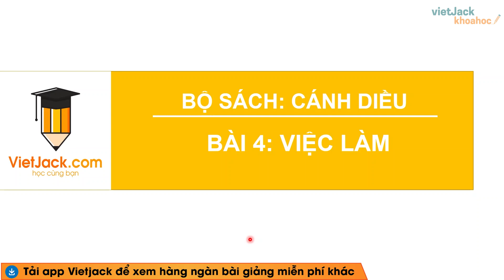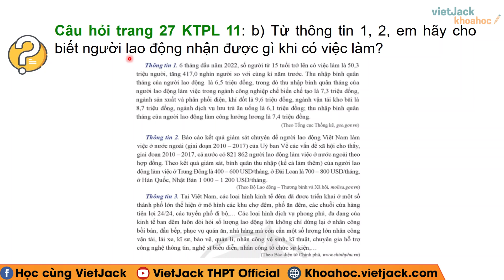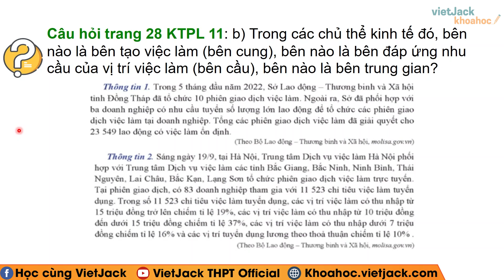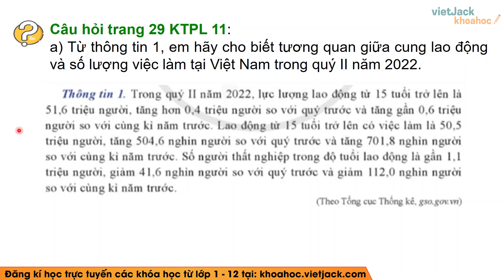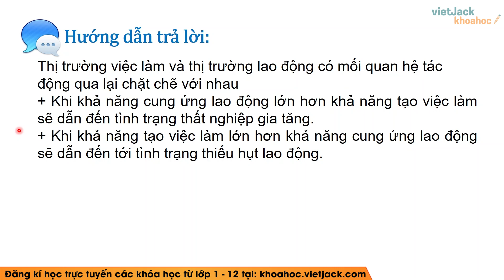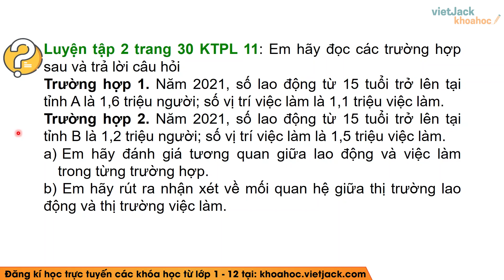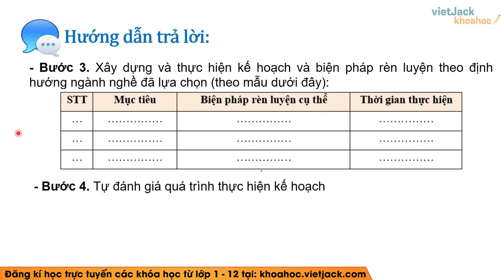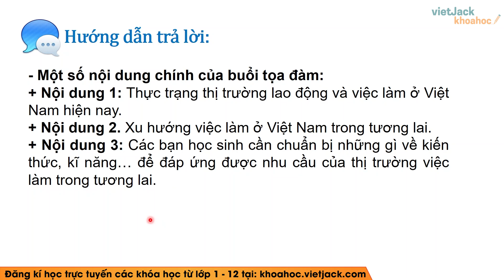Kinh tế Pháp luật 11 Cánh diều Bài 4: Việc làm - Giải KTPL 11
Giải Kinh tế Pháp luật 11 - Bài 4: Việc làm - Cánh diều

Bài giảng này cô sẽ giúp các em nắm chắc kiến thức về định nghĩa, các tính chất,... kiến thức trọng tâm bài Việc làm trong chương trình Giáo dục Kinh tế và Pháp luật 11 - Cánh diều. Qua đó, các em có nền tảng kiến thức tốt để giải nhanh các dạng bài tập liên quan. Video này, cô cũng sẽ giải tất cả các bài tập của bài học này trong sách. Chú ý theo dõi bài học cùng cô nhé !

00:00 Giới thiệu
00:26 Câu hỏi mở đầu trang 26 SGK KTPL 11 CD
01:14 Câu hỏi 1 trang 27 SGK KTPL 11 CD
04:27 Câu hỏi 1 trang 28 SGK KTPL 11 CD
06:34 Câu hỏi 1 trang 29 SGK KTPL 11 CD
10:07 Luyện tập 1 trang 30 SGK KTPL 11 CD
11:43 Luyện tập 2 trang 30 SGK KTPL 11 CD
13:39 Luyện tập 3 trang 30 SGK KTPL 11 CD
15:09 Vận dụng trang 30 SGK KTPL 11 CD

▶ Danh sách các bài giải Kinh tế và Pháp luật 11 - Cánh diều - Cô Nguyễn Lan:
▶ Danh sách các bài giải Kinh tế và Pháp luật 11 - Kết nối tri thức - Cô Nguyễn Lan:
▶ Danh sách bài giải Kinh tế và Pháp luật 11 - Chân trời sáng tạo - Cô Nguyễn Lan:
▶ Danh sách các học giải SGK GD KT và PL 10 - Chân trời sáng tạo - Cô Lê Kim Huệ: